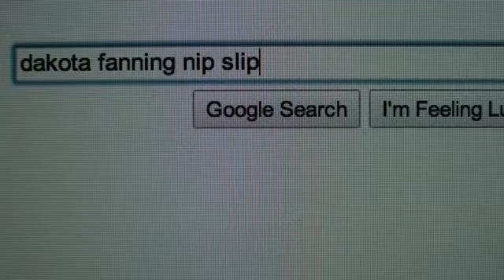Dakota Fanning Nipple Slips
How old is she, anyways?